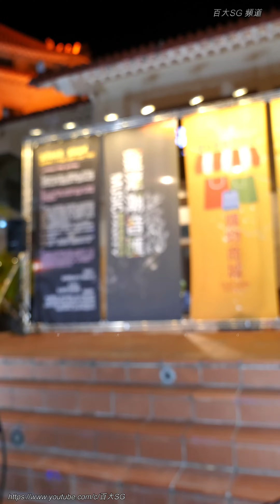介紹 國標舞 Ballroom Dancing 國際標準舞 International Standard 珮恩 永旭 蓮潭潮音匯 高雄物產館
影片詳細拍攝背景資訊
(拍攝時間 : 2022 /  9 / 17 )
(拍攝地點 : 高雄物產館)
(拍攝活動 :  高雄物產館 蓮潭潮音匯活動  )
(拍攝人物 :  珮恩 永旭  )
影片由百大SG頻道 拍攝採訪解說